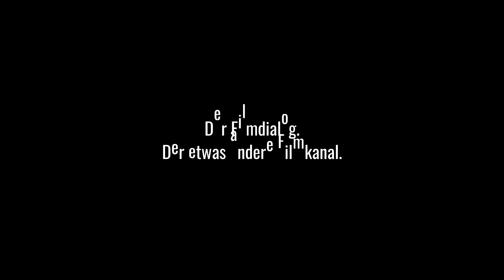Cannibal Holocaust (1980) – Der Untergang des Italienischen Kinos | Kritik & Review | Der Filmdialog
Mit "Cannibal Holocaust" schuf der italienische Exploitation-Regisseur Ruggero Deodato einen der größten Skandalfilme aller Zeiten. Der teilweise im Found Footage gehaltene Kannibalenfilm folgt einem Filmteam, welches in den Amazonas reist und dort auf die "blutrünstigen" Eingeborenen trifft. Ein Film von so unglaublicher Authentizität und Schock-Faktor, das wir hier für den "normalen" Zuschauer auf gar keinen Fall eine Empfehlung aussprechen. Wir fragen uns zudem: "Warum schaut man überhaupt sowas?"

Und welche Auswirkung hatte der Film auf das Italienische Kino? Bereits vorm Erscheinen von "Cannibal Holocaust" hatte sich der einstige Arthaus- und Kunstkino-Gigant zu einem Exploitation- und Ekel-Kino entwickelt. Wir thematisieren die Spirale eines unnachahmlichen Absturzes, welche sich über den Italo-Western, Giallos, Poliziottescos und Zombiefilmen bis hin zum Mondo-Genre erstreckt.